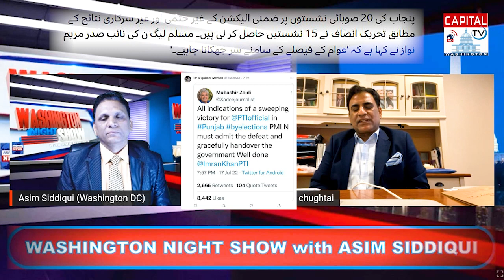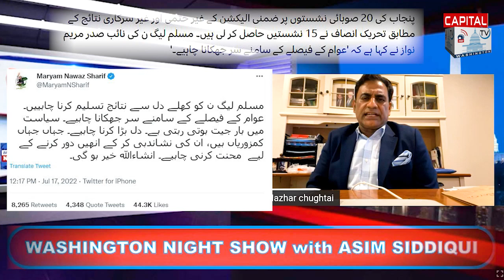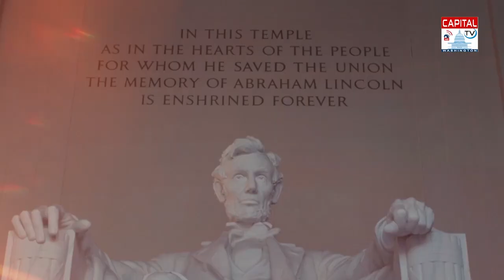Washington Night Show with Asim Siddiqui .. Guest: Mazhar Chughtai (PTI Worker )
PTI candidates clinch victory in 15 constituencies, while PML-N manages to win only four, unofficial results show.
پنجاب میں ضمنی انتخابات: 20 میں سے 15 نشستوں پر پی ٹی آئی کامیاب
الیکشن کمیشن نے پنجاب اسمبلی کی تمام 20 نشستوں کا غیر حتمی نتیجہ جاری کر دیا ہے۔ فہرست کے مطابق پاکستان تحریکِ انصاف نے 15، پاکستان مسلم لیگ (ن) نے چار اور آزاد امیدوار نے ایک نشست حاصل کی ہے۔